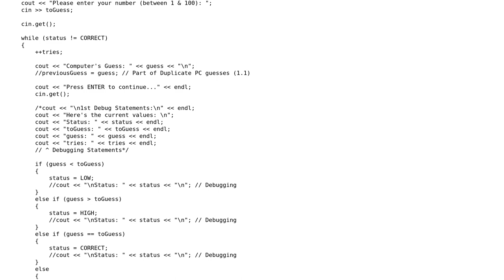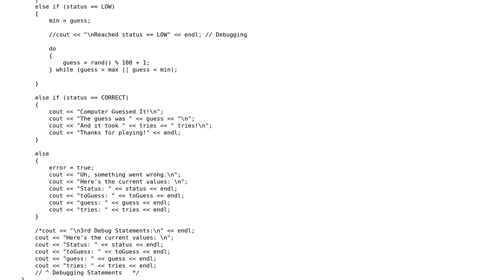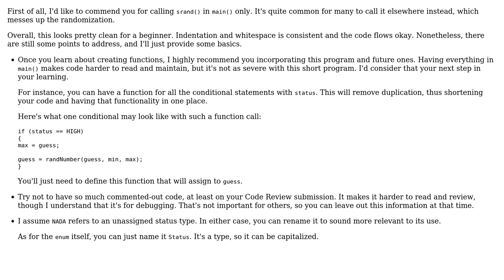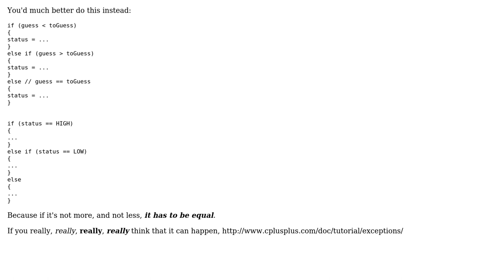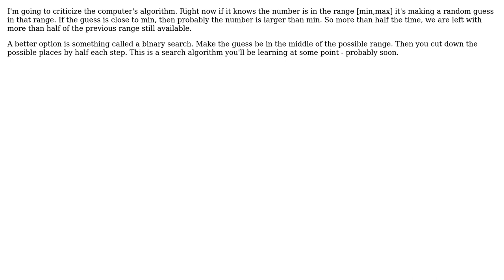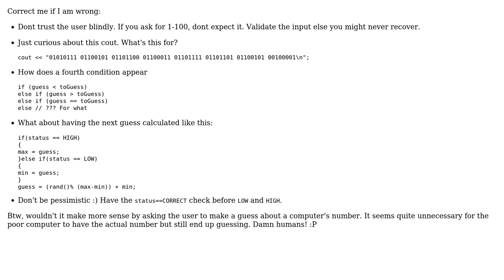Code Review: Guess My Number - computer guesses the user's number (6 Solutions!!)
Code Review: Guess My Number - computer guesses the user's number

With thanks & praise to God, and with thanks to the many people who have made this project possible! | Content (except music & images) licensed under CC BY-SA | Music | Images & others | With thanks to user thepace user Simon Forsberg user RPiAwesomeness user Joel user Jamal user FooBar and the Stack Exchange Network Trademarks are property of their respective owners. You are responsible for your own actions.